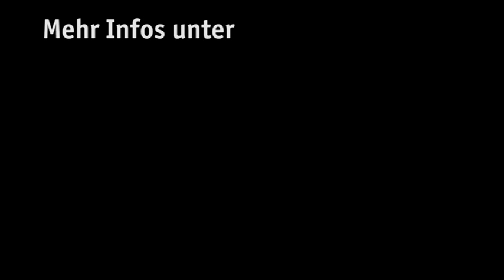Pressekonferenz HSG14 Statement Viktoria Spielmann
Am 3.4 wurde vom ÖH Vorsitzteam gemeinsam mit Wissenschaftsminister Mitterlehner ein Vorschlag zur Reformierung des Hochschüler_innenschaftsgesetzes vorgestellt.